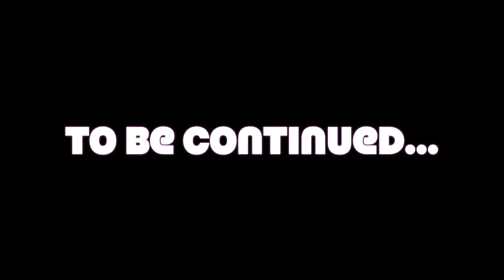thezoebshow carlos hawkins episode part 1